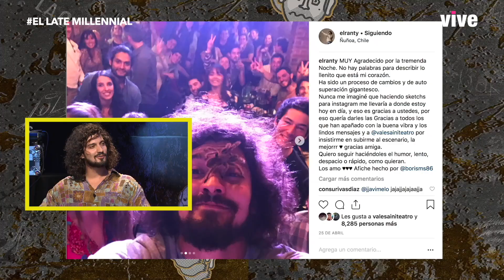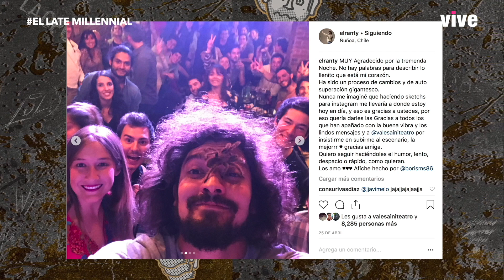SLBtech. Ranty: "Tengo un criadero de arañas de rincón"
El último millennial de la tv @ChelipeCardenas vuelve recargado con un especial late de verano grabado desde el Teatro Coca Cola City. Venos sólo por Vive de VTR :D

programa: @slbtech

Auspician: Duoc UC, Makeplace.cl, Mercadoya.cl